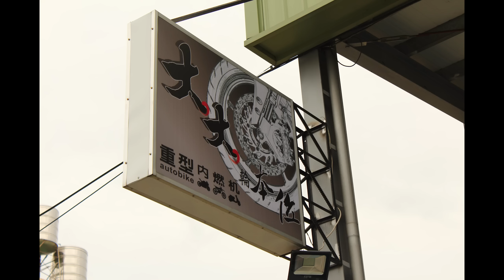Z騎滿級神油-派克龍 | PAKELO 10W40道路版超級香!!! | 100%義大利原裝進口 | 台中豐原大大輪重車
Z騎滿級神油派克龍
PAKELO 10W40道路版超級香!!!
100%義大利原裝進口
法拉利指定用油就在
台中豐原大大輪重車